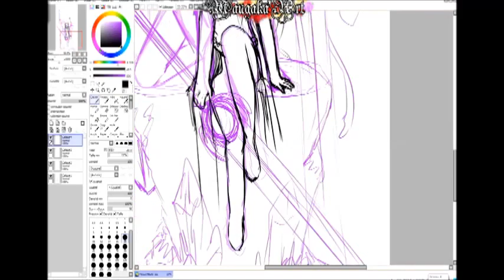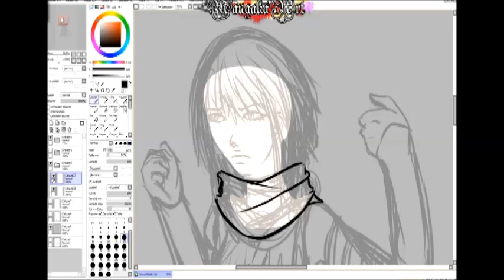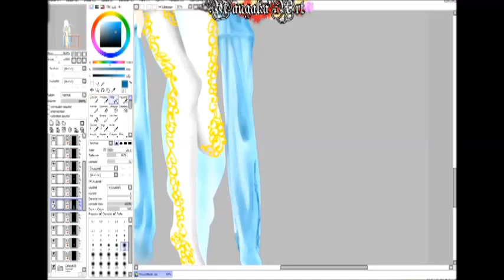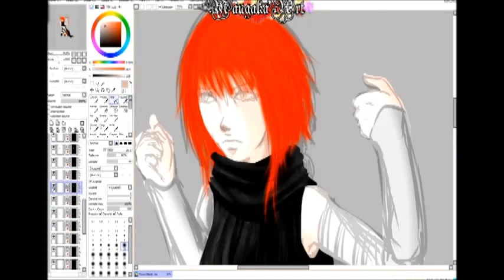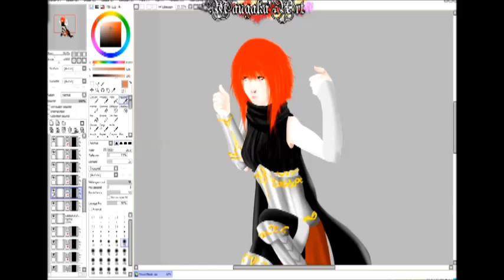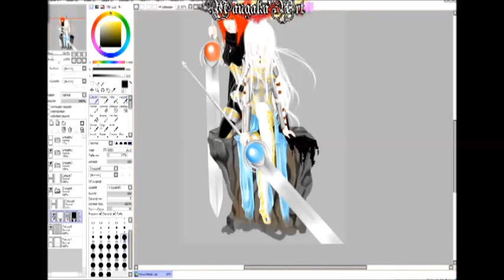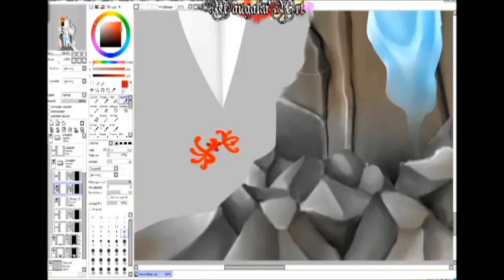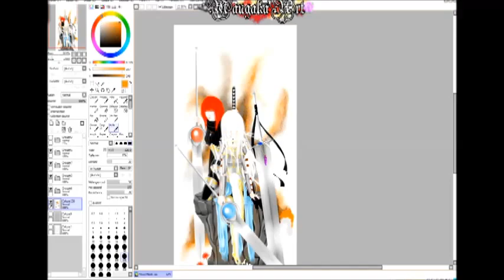FlowerBlade (Indie manga/comics) [Digital painting]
FlowerBlade avance petit à petit !
J'ai changer de logiciel de montage alors le réglage n'est pas encore correct !
Désolé pour le trou au milieu j'ai eu des problème de droit d'auteur...

Les personnages m'appartienne.

Ninety-Nine Nights (Main theme)